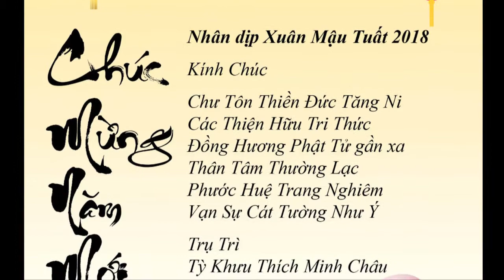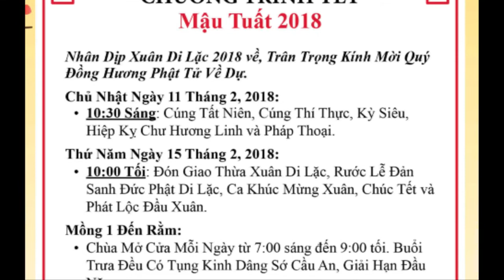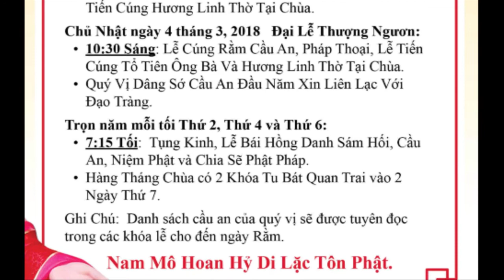Mừng Xuân Mậu Tuất Chùa Phước Thành Annandale Virginia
Thông Báo chương trình Mừng Xuân Mậu Tuất 2018 tại Chùa Phước Thành Annandale Virginia.